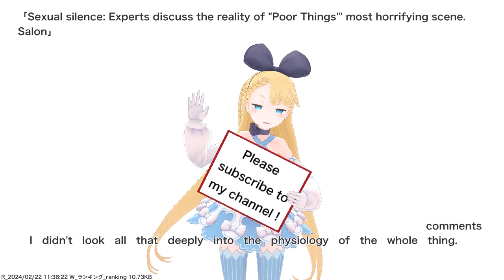Sexual silence: Experts discuss the reality of "Poor Things'" most horrifying scene. Salon,etc